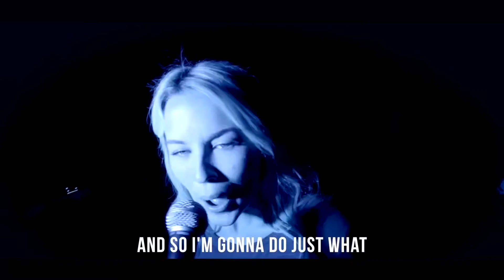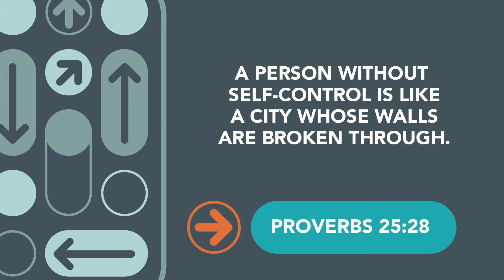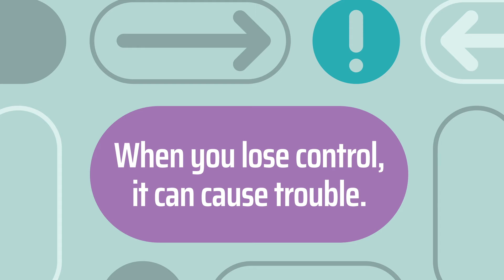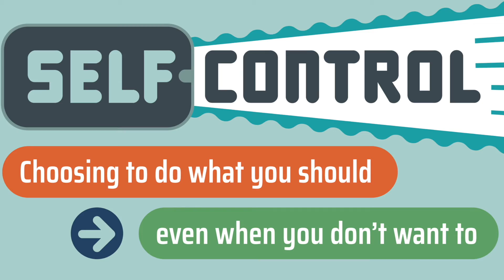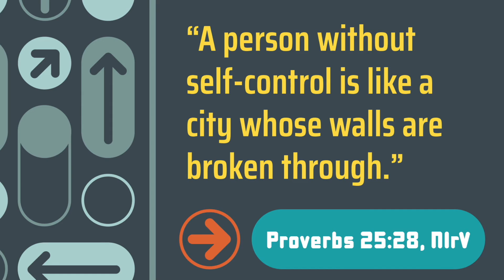January 9 - Kids (Grades 1 - 3) - When you lose control, it can cause trouble.